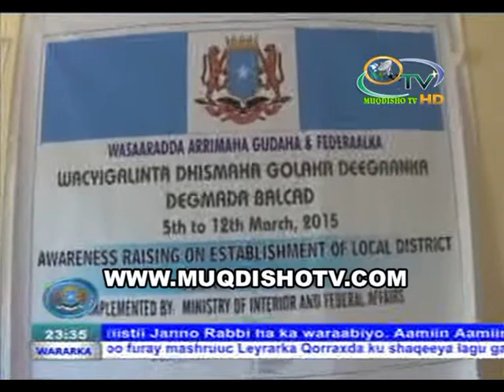DEGMADA BALCAD OO MAAMUL DEEGAAN LOO SAMEYNAYO m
muqdisho tv